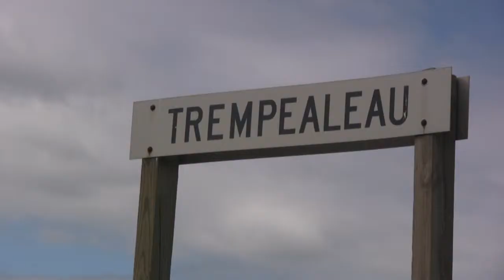BNSF AT TREMPEALEAU - 2009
Long fast trains are the norm for traffic thru Trempealeau, WI.  This video captures three trains flying thru town.  Track is located between the Mississippi River and a close walkway.